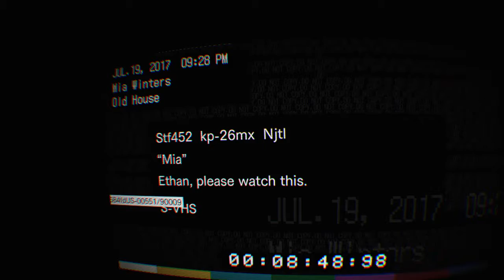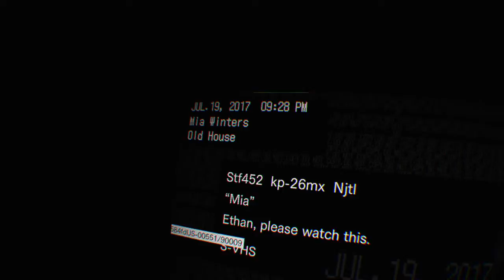Me playing RESIDENT EVIL 7 biohazard scary game i played!